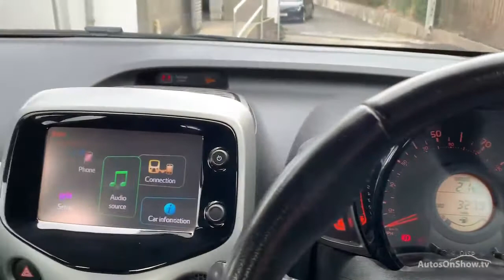SK65NWS TOYOTA AYGO VVT-I X-PLAY GREY 2015, TOYOTA BURROWS ROTHERHAM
2015 TOYOTA AYGO VVT-I X-PLAY HATCHBACK PETROL, in GREY

Toyota Rotherham

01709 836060